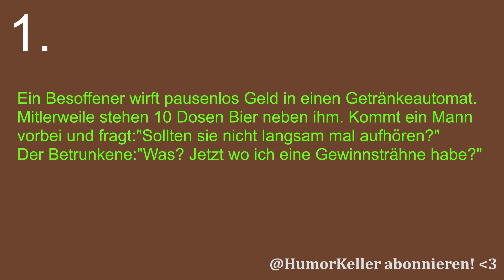3 Witze über Alkohol: Glück im Spiel, Litfass und Am Steuer! | HumorKeller Kneipen Witze 14 (2023)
3 Witze am Stück über Alkoholkonsum für Abende zu Zehnt! Neues Format im HumorKeller!

Alkohol ist keine Lösung sondern ein Destillat! Täglich neue Witze im HumorKeller! Nicht für Kinder geeignet.